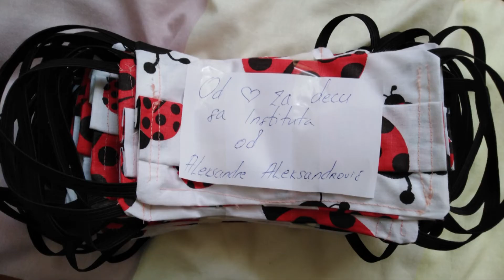The age of Corona. Šijem maske i delim ih ko je nema.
I sew masks and give then away to the people who need them (the age of Corona)

Šijem dva modela zaštitnih maski. Jedan model maski je namenjen osobama koje imaju poteškoća sa sluhom i čitaju sa usana, a drugi model maski je sličan onom što kupujemo u apotekama. Šijem ih od pamuka i platna. Ja ove maske ne prodajem već ih DELIM. Nastaviću da šijem dokle god budem imala materijala, odnosno dokle moj budžet bude izdržao s obzirom da ja kupujem materijal.
Do sada sam podelila Udruženju romskih studenata, Institutu za zdravstvenu zaštitu dece i omladine Vojvodine kao i pojedincima koji su se javili da im je maska neophodna. Više informacija u videu.
Mungri želja si te avas savore saste, te avas pe amare pungre thaj te avelamen zor, te naćhel o nasvalipe. Te amen savoren avel asape po muj, thaj te avas bahtale.
Budite zdravi i psihički stabilni, čuvajte sebe, čuvajte druge!